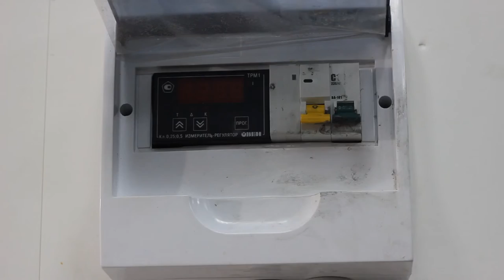Aquaprint в Ногинске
Аквапечать в Ногинске.
Декор салонов авто, мото, бытовой техники, оружия, и т.д.